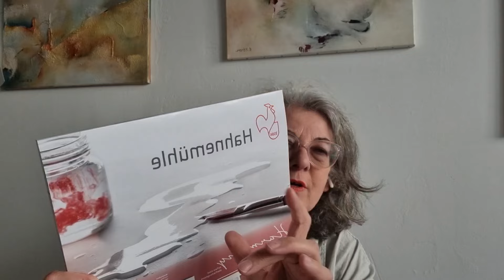LE GESTE ESSENTIEL A L'AQUARELLE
Comment apprendre à peindre à l'aquarelle avec plusieurs couleurs  ? comment donner de beaux effets aux couleurs   ? comment progresser à l'aquarelle ?
Cette vidéo s'adresse aux débutants et aux niveaux plus perfectionnés.  Nombreux sont les ceux qui n'arrivent pas à peindre avec plusieurs couleurs, qui enrichissent les aquarelles. Le geste est facile à dompter, encore daut il le connaître ! Je vous le montre dans cette vidéo.
Bon visionnage !

Je suis sur  Tepeee, n'hésitez pas à visiter ma page. Tout soutien est le bienvenu, vous participerez ainsi au contenu de qualité qui me tient à cœur.

Mon  livre Peindre le monde de la forêt à l'aquarelle, paru aux éditions Massin :

Mon livre sur les paysages

Mon livre sur nos amis les chats

Pinceau Escoda perla  n°12
lien vers mon trio perla :

des couleurs :
bleu de cobalt

laque de garance rose ou rose permanent

terre de sienne naturelle

terre de sienne brûlée (existe en plus petite contenance)

vert winsor